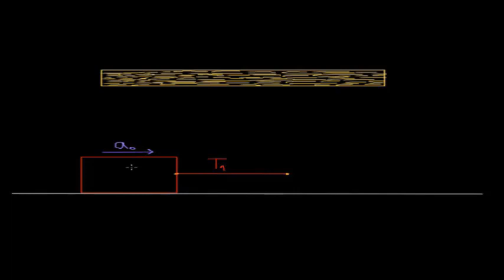Сила на опън | Физика | Кан Академия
Какво представлява силата на опън, как да я намираме и някои често срещани заблуди, свързани със силата на опън.

Физика в Кан Академия: Физиката е науката за основните принципи, които ръководят физическия свят около нас. Ще започнем, като разгледаме самото движение. После ще учим за сили, импулс, енергия и други концепции в много различни физични ситуации. За да имаш най-голяма полза от науката физика, ще ти трябват солидни знания по алгебра и основни познания по тригонометрия.